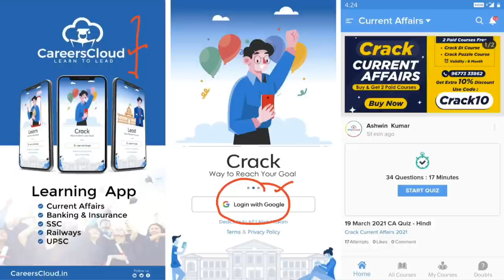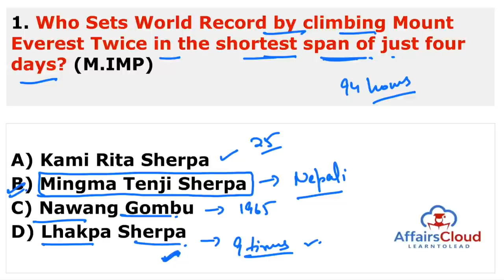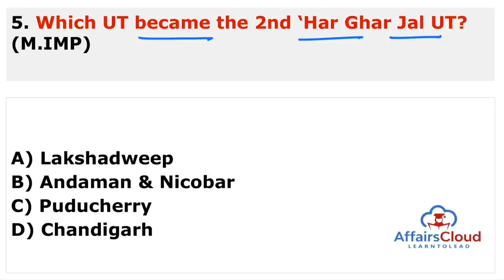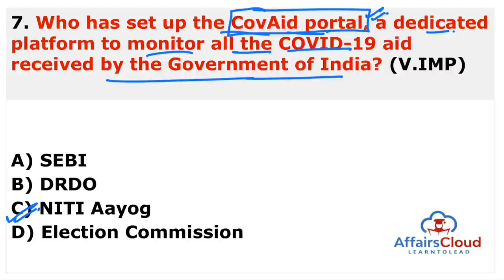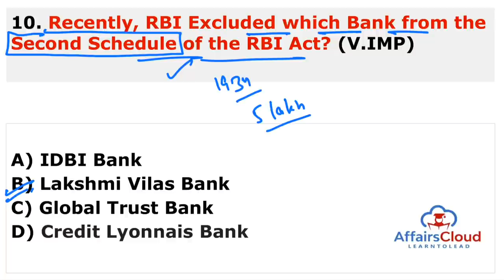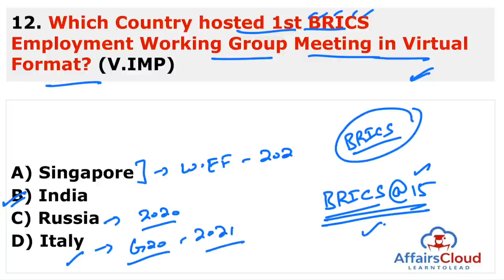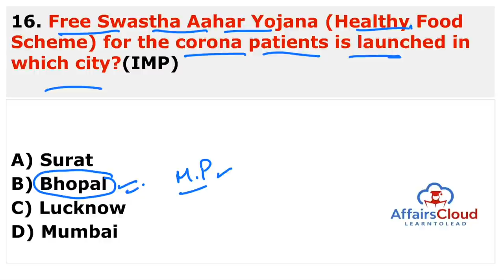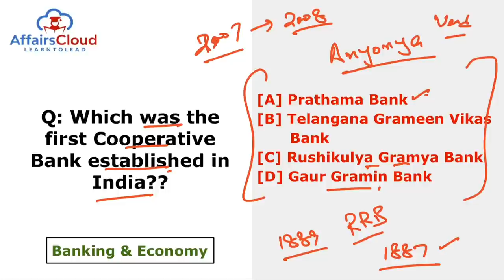Current Affairs 15 May 2021 English | AffairsCloud Today for All Exams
**Read Current Affairs 15 May 2021 - English**
In this video we will discuss the daily current affairs of May 15, 2021.
**AffairsCloud Excluded News 2020**
1.GA Questions Asked in IBPS Clerk Mains Exam 2020 – 90% Questions Covered by AC
2.GA Questions asked in SBI PO 2019 Main Exam
3.GA Questions asked in SBI Clerk Main Exam 2019
4.GA Questions asked in IBPS PO Main Exam 2019
5.GA Questions asked in RBI Grade B Prelims Exam 2019
6.GA Questions asked in IBPS RRB Clerk Mains Exam 2019
7.GA Questions asked in IBPS RRB PO Mains Exam 2019